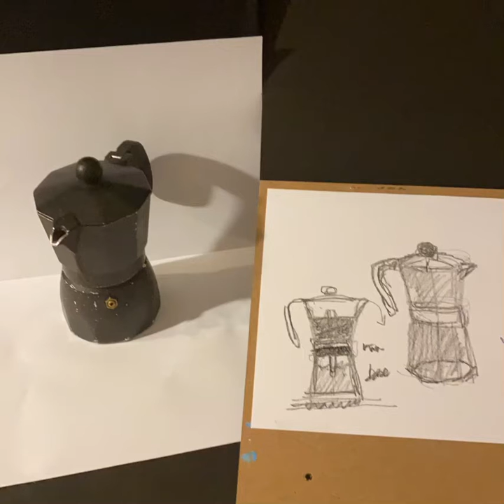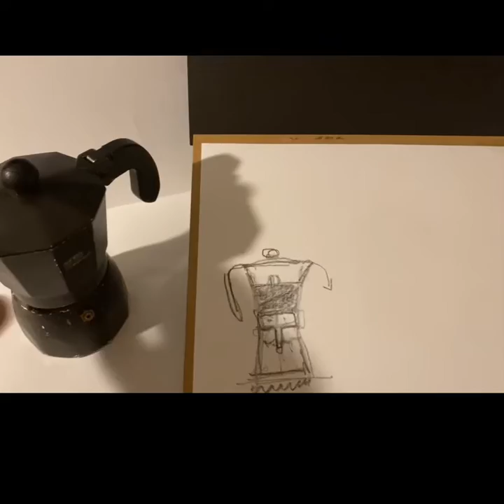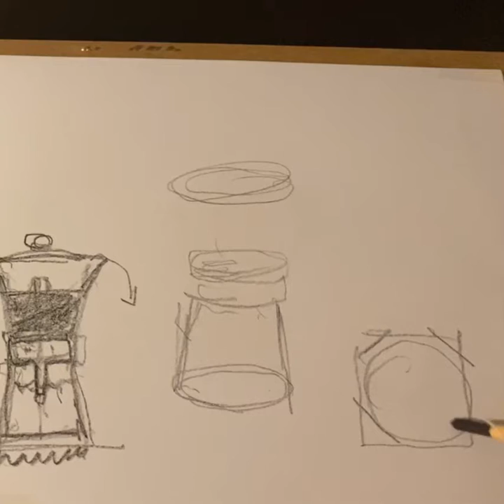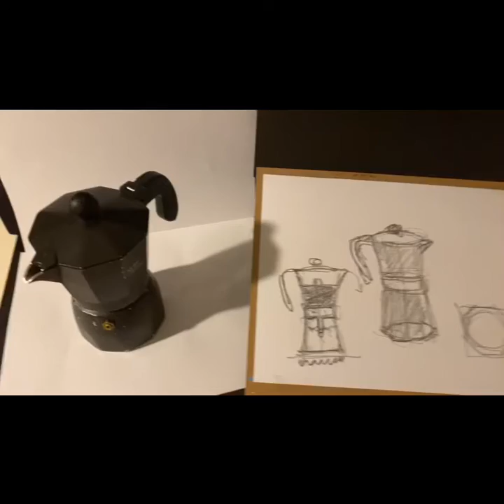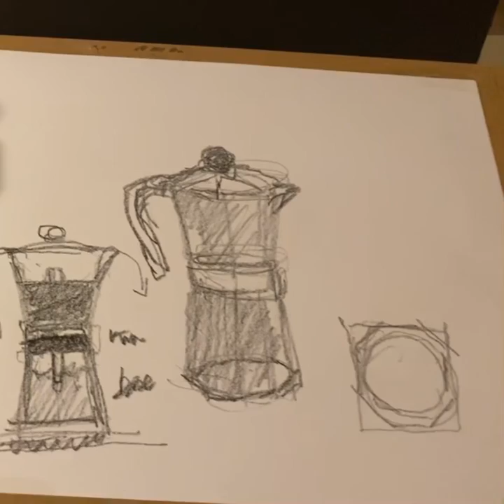Drawing Greca Coffe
Famous and functional the coffe maker Greca is a very rational and smart design. Composed by three elements: water recipient, strainer and ready coffe recipient. Let’s see the video explanation to understand way is so practical and successful.

La cafetera Greca disfruta de gran popularidad debido a su funcionalidad de diseño compuesto por tres elementos : recipiente de agua, colador y recipiente de café listo para servir. Veamos el video para comprobar su éxito y practicidad.